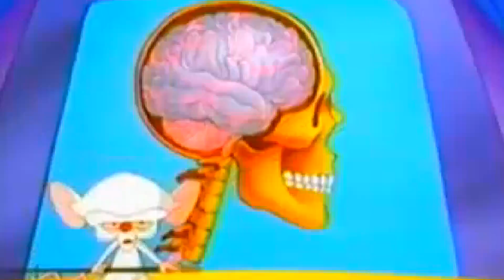Describing The Brain In Autism In Five Dimensions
The paper at the centre of what may well turn-out to be a revolution in the diagnosis of Autism, 'Describing The Brain In Autism In Five Dimensions - MRI-Assisted Diagnosis Using A Multi-Parameter Classification Approach' is published in the Journal of Neuroscience today (11 August 2010).

In this video, Professor Declan Murphy and Christine Ecker explain a little of the background to the study